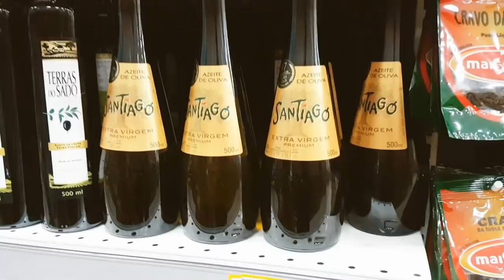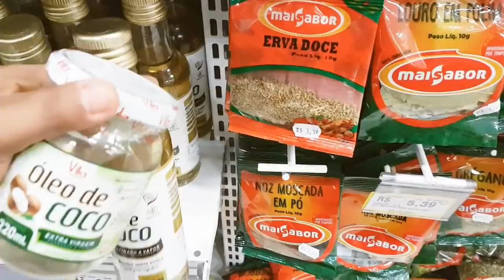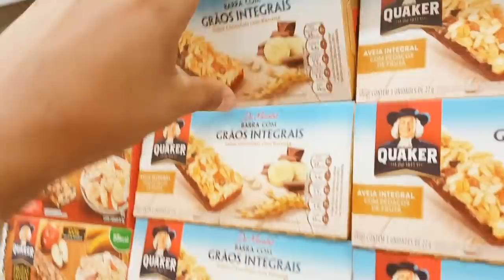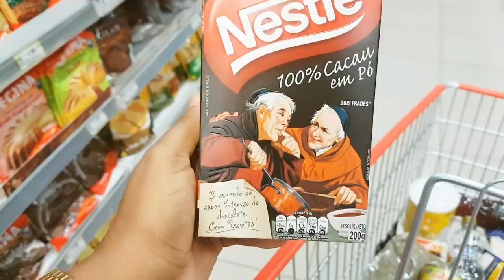DIÁRIO DA REEDUCAÇÃO ALIMENTAR | VLOG MERCADO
Oi Nênns!!! Se vocês quiserem que eu faça um diário do dia a dia com o que estamos comendo nas refeições só comentar aqui embaixo tá? Nem ia postar nada disso aqui, mas como vocês amaram o resultado no Diogo pode ser que ajude algumas de vocês, só me contar se acham legal ♥

AH E SEJA UMA NIVA NINJA, teremos sorteios de engajamento nos comentários no fim da semana, corre pro insta pra ficar por dentro

♡ Maanuh Scotá é uma baiana faladeira que mora em Vitória /Espirito Santo, estudante de psicologia, cristã e que adora falar sobre moda, relacionamento, e o que mais pedirem pra dar pitaco, vem fazer parte dos "nêns" e se inscreva no canal ;*